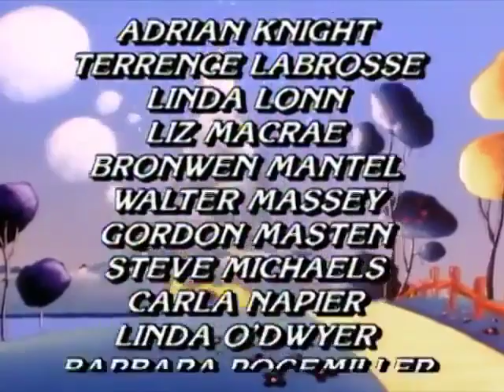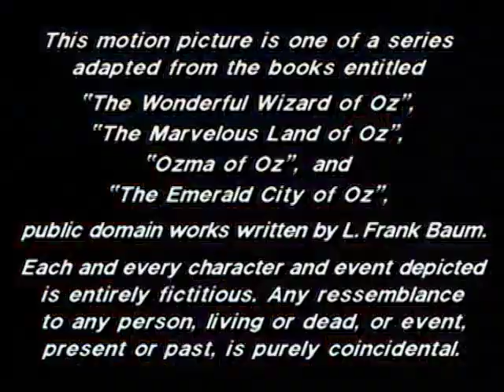The Wonderful Wizard of Oz | S1E2 - Dorothy Finds a Friend